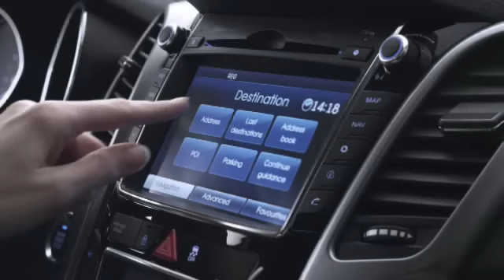motor.tv - Folge BKF 28/2012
motor.tv - Das Motormagarzin, Folge BKF 28/2012
NEWS - neuer VW Golf, Audi R8, Histo-Cup Salzburgring Finale